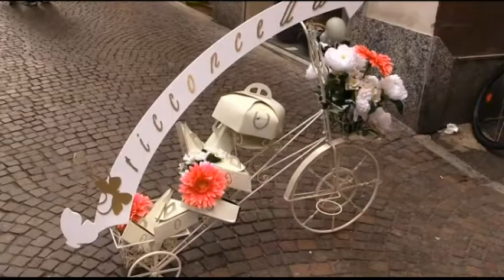LAGO MAGGIORE : RITORNO DEI TURISTI FRANCESI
Allarghiamo un po’ lo sguardo verso il lago Maggiore, dove i dati turistici di questa estate 2016 ha indicato un ritorno dei vacanzieri provenienti dalla Francia. Vediamo il servizio in collaborazione con Telecupole